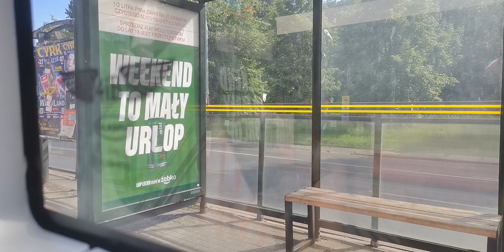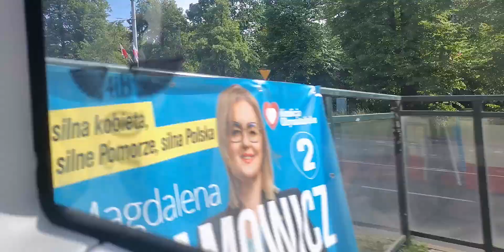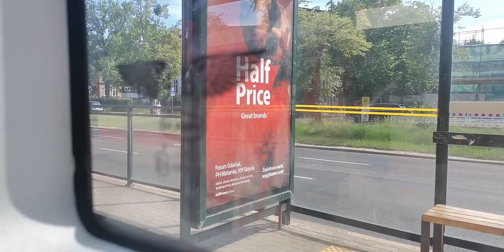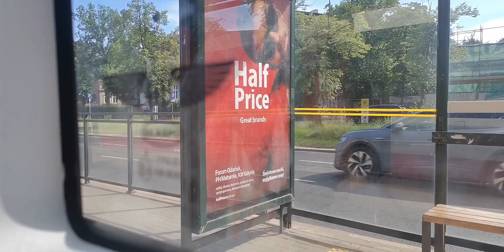GAIT linia 9 kieeunek Stogi Plaża Bombardier NGT6-2 #1007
Trasa:
Wojska Polskiego 00:00
Galeria Bałtycka 01:05
Klonowa 02:30
Jaśkowa Dolina 03:30
Miszewskiego 05:50
Politechnika 07:05
Opera Bałtycka 08:15
Traugutta 09:25
Uniwersytet Medyczny 10:30
Chodowieckiego 11:35
Brama Oliwska 12:25
Dworzec Główny 14:55
Brama Wyżynna 16:55